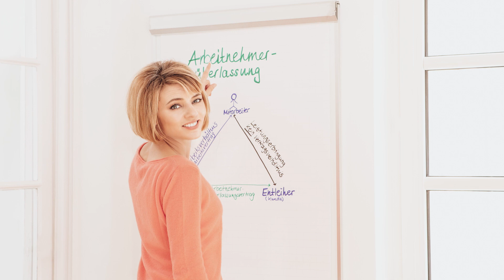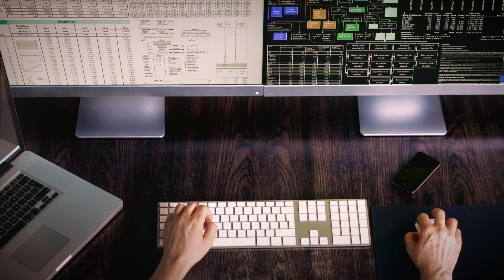JOBS: IT-Techniker/innen und Mitarbeiter/innen im IT-Support (WU Personal)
Bist Du bereit für einen neuen Job? Dann bist Du bei uns genau richtig!

Wu personal ist Experte für IT- und kaufmännische Jobs in ganz Deutschland. Der Schwerpunkt unserer Arbeit besteht in der Personaldienstleistung bzw. Vermittlung von Fachkräften für bekannte und etablierte IT-Dienstleister und IT-Systemhäuser.

Aufgrund unserer Erfahrung, unseres Know-Hows und unserer hervorragenden Kontakte in der IT-Branche, können wir Dir eine Vielzahl interessanter Jobs mit Entwicklungspotential anbieten. Wir begleiten Dich dabei in allen Phasen Deines Bewerbungsprozesses. Du hast bei uns einen festen Ansprechpartner und selbstverständlich regelmäßige Feedbackgespräche. Wir von wu personal garantieren Dir durch unsere Preistransparenz, dass wir keine unverhältnismäßigen Gewinne zulasten unserer Mitarbeiter erwirtschaften und legen auf unserer Webseite unsere Kalkulation offen.

Wir suchen laufend IT-Fachkräfte wie z.B. IT-Techniker/innen oder Mitarbeiter/innen im IT-Support. Hast Du Interesse? Wir freuen uns auf Deine Bewerbung!